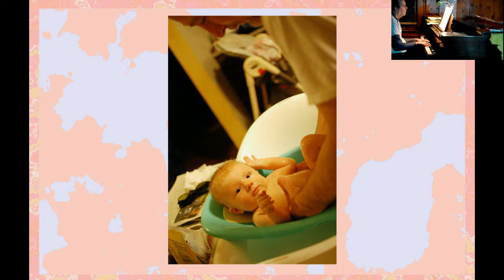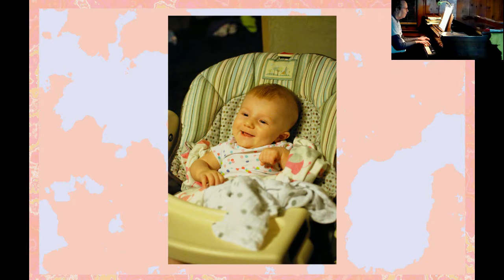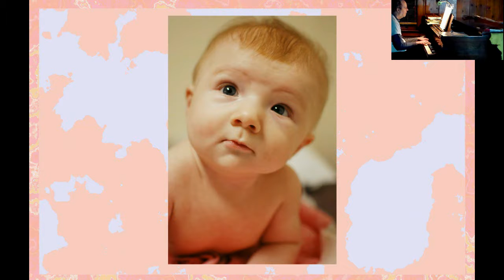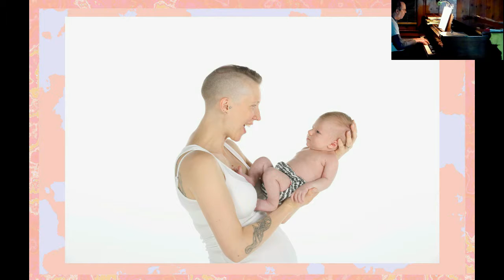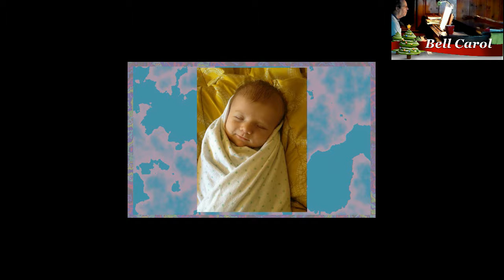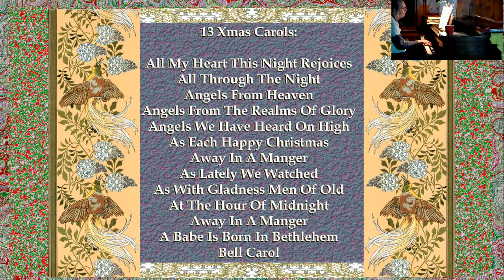Thirteen (13) Christmas Carols (2016Nov21)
Thirteen (13) Christmas Carols:

All My Heart This Night Rejoices
All Through The Night
Angels From Heaven
As Each Happy Christmas
Away In A Manger
As Lately We Watched
As With Gladness Men Of Old
At The Hour Of Midnight
A Babe Is Born In Bethlehem
Bell Carol